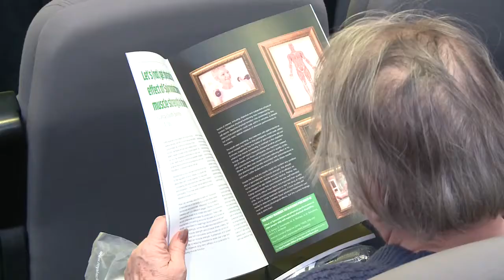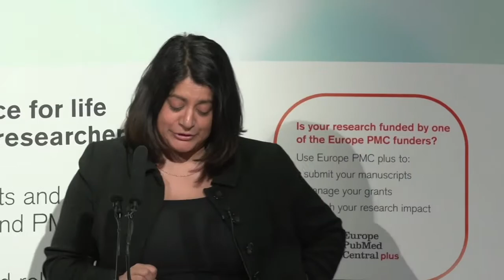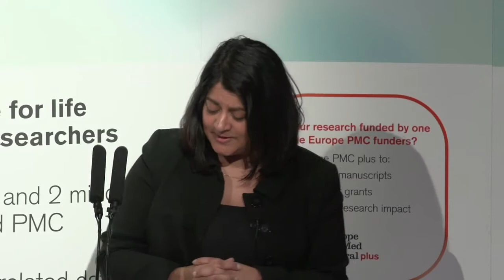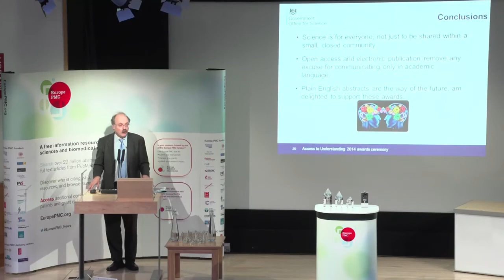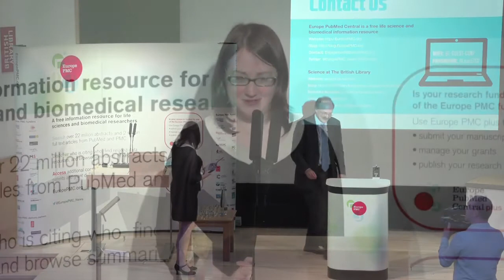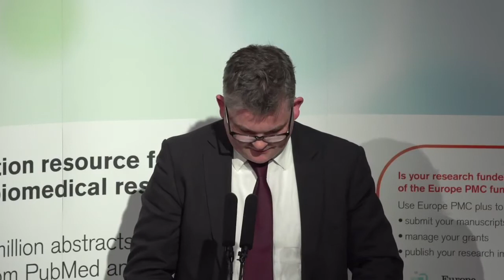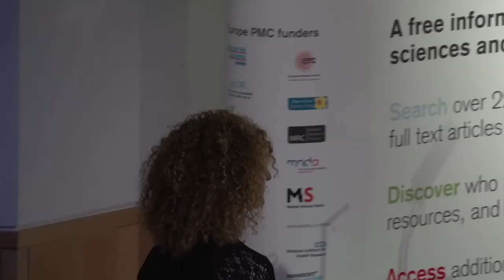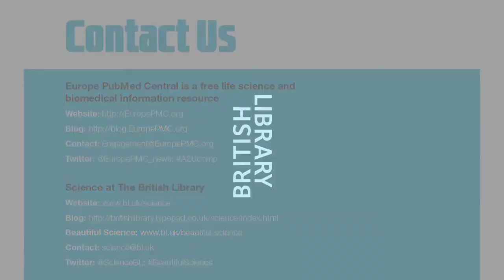Access to Understanding Science Writing Competition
This event was part of the British Library's Beautiful Science events season 2014.